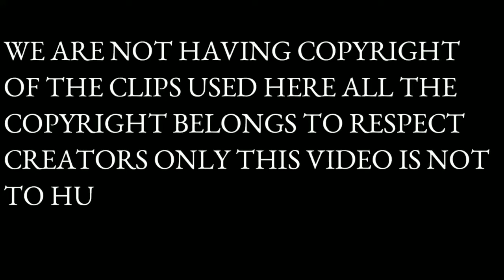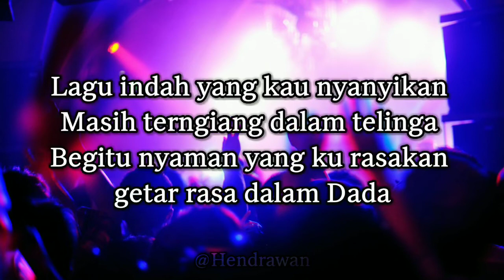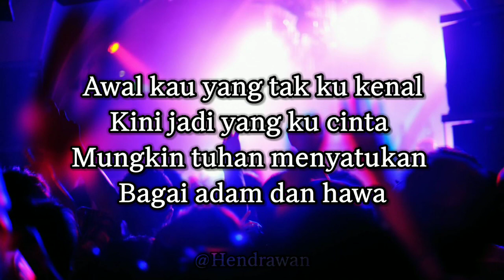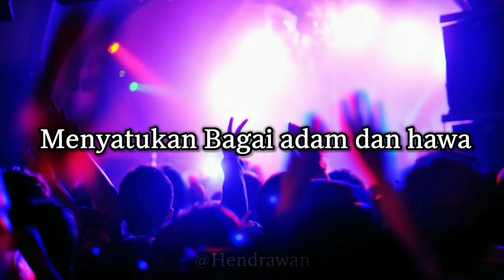Tulang Rusuk Yang Hilang (Viral Tiktok) | Dj Abi (Karaoke Lagu)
Title : Tulang Rusuk Yang Hilang ( Lagu Tiktok Viral)
Ciptaan : Dj Abi
Voc : Dj Abi

info :
Thanks